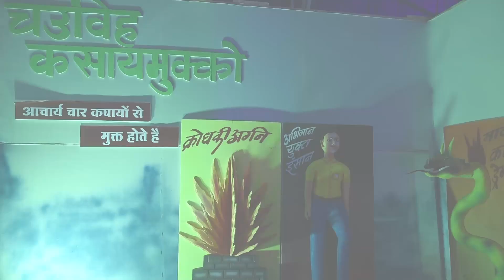Art Gallery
रतलाम नगर की धन्य धरा पर

पद्मभूषण पूज्यपाद आचार्यदेव
श्रीमद विजय रत्नसुंदरसूरीश्वरजी म. सा. के शिष्यरत्न परम पूज्य
पन्यास प्रवरश्री युगसुंदर विजयजी म. सा.के

*आचार्य पद प्रदान प्रसंग पर आयोजित*

अष्ट दिवसीय आचार्य महिमा महोत्सव में पधारने हेतु सकल श्री संघ को आत्मीय आमंत्रण.

*-: शुभारंभ :-*
चैत्र वदि  2
दिनांक 21/4/ 2019 रविवार से
चैत्र वदि 9 ,28/4/2019 रविवार

*-: महोत्सव स्थल :-*
रुद्राक्ष कॉलोनी हरमाला रोड रतलाम

*-: आयोजक :-*
श्री देवसूर तपागच्छ चारथुई श्री संघ रतलाम
श्री ऋषभदेवजी केशरीमलजी जैन श्वे. पेढी, रतलाम